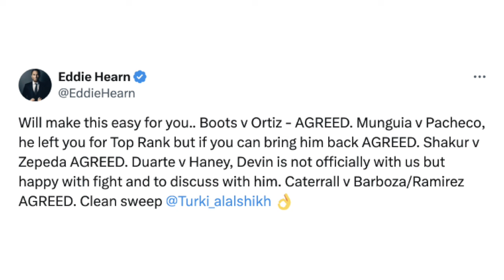De La Hoya & Eddie Hearn AGREE to Ennis vs Ortiz, Shakur vs Zepeda & 3 OTHER FIGHTS for 5 vs 5 CLASH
Hall of Fame promoter Oscar De La Hoya recently took to social media to respond to fellow promoter Eddie Hearn about a potential 5 vs 5 card between their fighters. You don't want to miss what went down. Check it out!